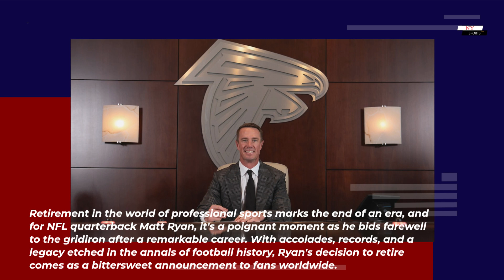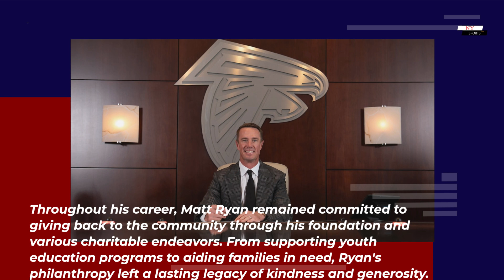Matt Ryan announces retirement, signs one-day contract with Atlanta to retire a Falcon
Matt Ryan's retirement and one-day contract signing with the Atlanta Falcons mark the end of a remarkable chapter in NFL history. His contributions to the game, both on and off the field, have left an indelible mark on fans, teammates, and the football community at large. As he embarks on the next phase of his journey, Ryan leaves behind a legacy of excellence, leadership, and compassion that will be remembered for years to come.